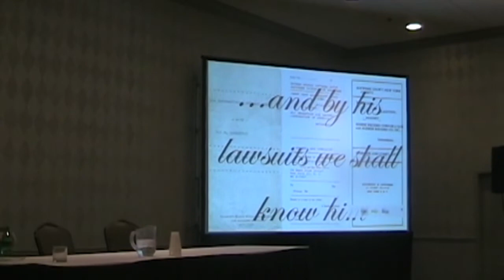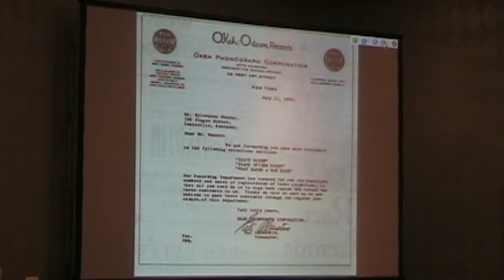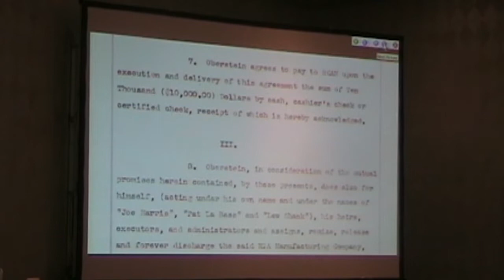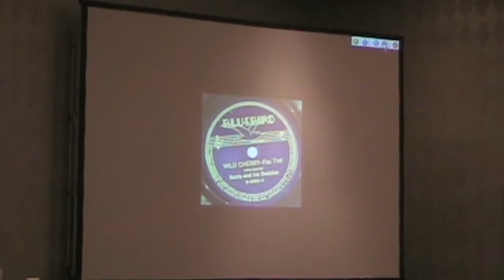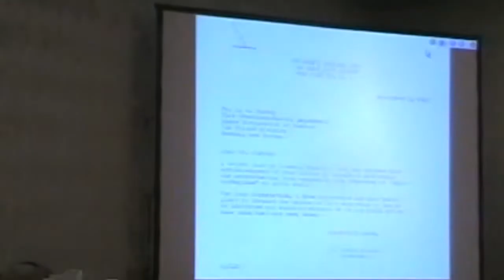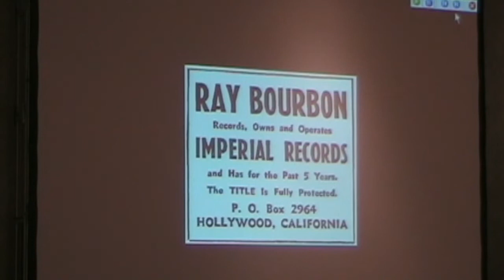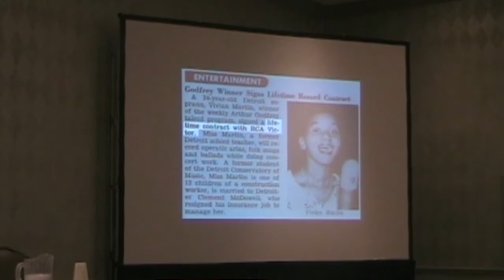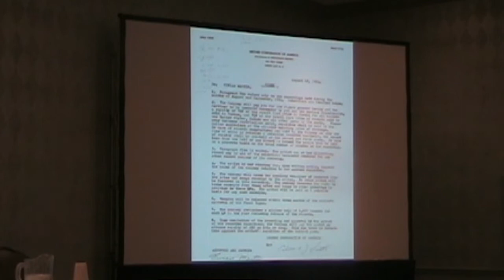ELI OBERSTEIN: AND BY HIS LAWSUITS WE SHALL KNOW HIM presented by David J. Diehl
The Association for Recorded Sound Collections presents the following program from its 2012 ARSC Annual Conference at Rochester Radisson Riverside, New York on Friday May 18, 2012:

ELI OBERSTEIN: AND BY HIS LAWSUITS WE SHALL KNOW HIM
presented by David J. Diehl

Oberstein entered the record business through an accounting firm which was involved in restructuring the Columbia Phonograph Company and by 1930 he was supervising recordings at Victor. He was especially effective on the budget Bluebird label with sides by non-union musicians and in poorly unionized locations.

When he left Victor in 1939 he claimed that such important Victor artists as Glenn Miller had signed contracts with Eli himself. RCA sued and the settlement reveals that Oberstein had obtained over 1800 copyrights from the talent he was recording.

He prospered during WWII, eventually selling out to Majestic Radio & Television and returning to RCA Victor in 1945. He continued to further his own interests, even leasing early Jan Peerce sides to rival companies while the Red Seal division was promoting that singer heavily.

Oberstein left RCA again in 1948, first forming Wright Record Corp. then Record Corp of America in 1951. Curiously, while RCA was dunning the ‘other’ RCA about trademarks and the use of Artie Shaw's Musicraft recording of 'Begin the Beguine,' RCA Special Products was pressing EP's for Oberstein.

Documentation from Rondo, Oberstein's final label, includes receipts from Edward J. Smith's operatic recordings in Florence and Harold Farberman's studio notes for the Boston recording of the Bartok Divertimento for string orchestra which was eventually issued on Cambridge.